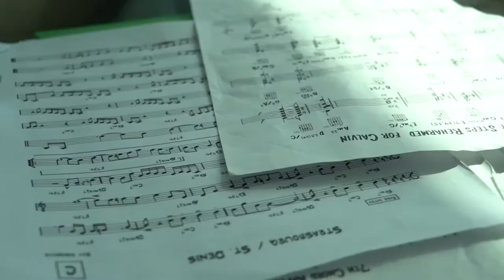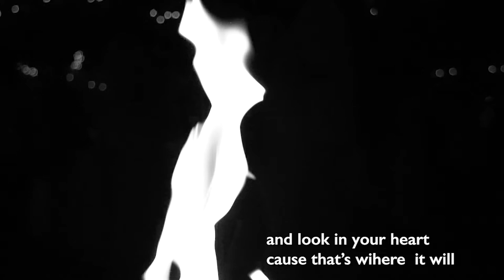Perfectly Still by Zane Taylor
Discover the Meaning of Nothing but Being: It only can happen when perfectly still.

Music and Lyrics: Zane Taylor